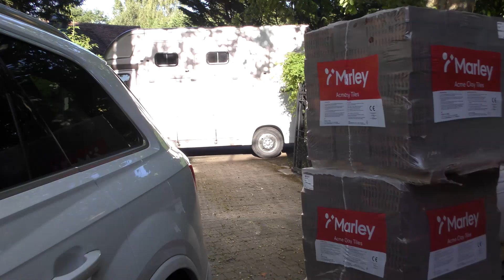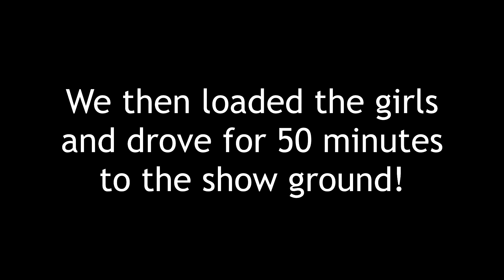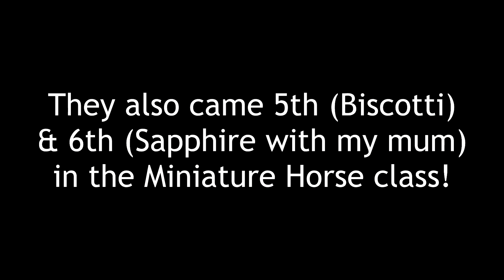The Minis First Show Since Lockdown!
Hi everyone!
On Sunday 03/08/2020, I took the girls to their first show since lockdown. They're a little hairy and fat, due to me not bothering to keep them in show condition with the lack of places to go. I like letting them just enjoy being babies, but it did hinder their placings a bit. The judge didn't like how hairy they were still. They are only yearlings though, so it's hard to judge them against developed big horses that are clipped. However, I am very happy with how well they behaved and they both set up perfectly for the judge. It was a very long, hot day for them, but good practice for the real miniature horse shows coming up!
Elise x